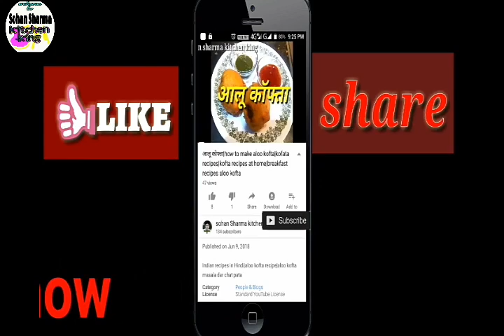ऐसे बनाये शाही पनीर स्वादिष्ट | shahi Paneer recipe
Welcome to my kitchen how to make shahi paneer  recipe in Hindi vegetarian Indian recipes delicious  easy coking Indian recipes